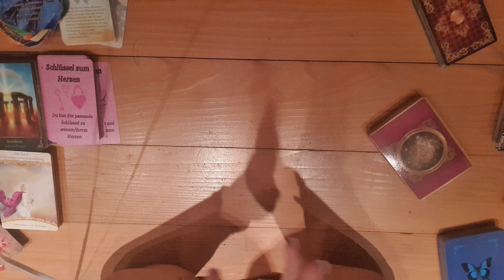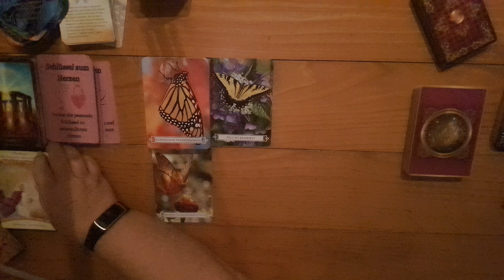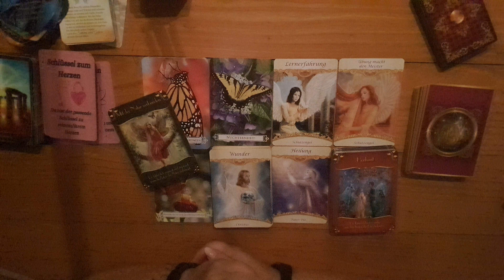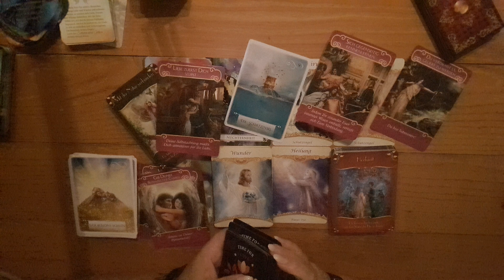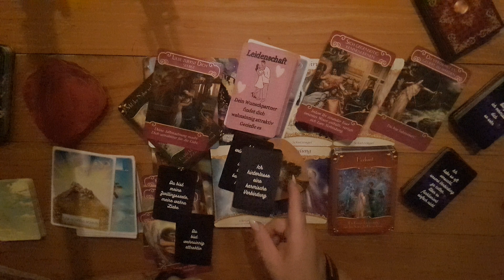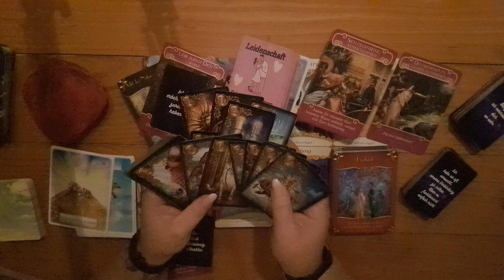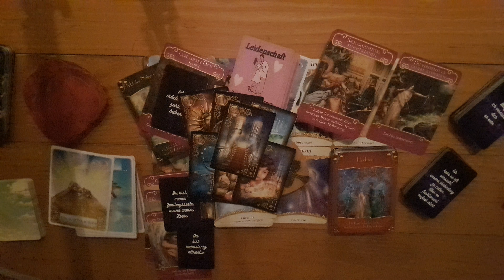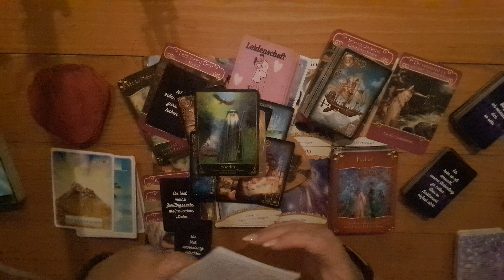Tagesbotschaft, Di, 24.08., alles kommt, wie es kommen soll 🫂❤⚓✨